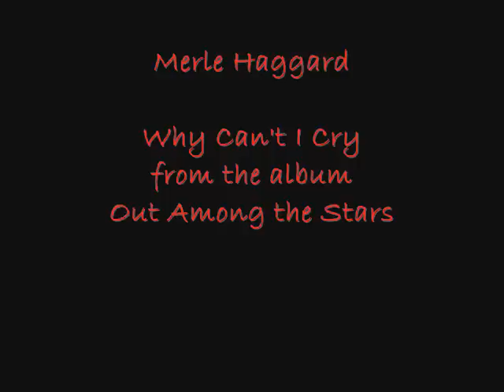Merle Haggard ~~Why Can't I Cry ~~